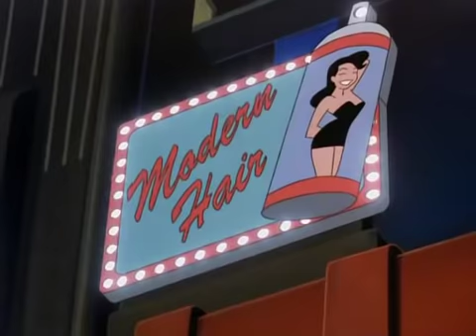Superman TAS Birth of Livewire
From Superman: The Animated Series episode "Livewire"